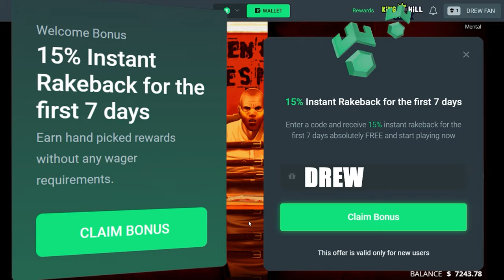i couldnt believe these mental super bonus buys